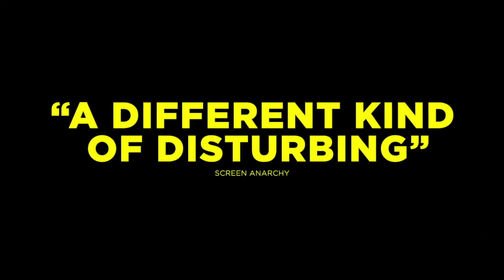Swallowed Official Trailer (2023)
🎬 STORYLINE
The air of dread hung in the air like an invisible fog as the two best friends sat on a park bench, their last night together. The sunset cast a deep orange hue throughout the sky, yet darkness seemed to be encroaching on them. They talked of their fears and regrets, and discussed a nightmare filled with drugs, bugs, and abhorrent intimacy, though neither wanted to believe it could be real. The night of reflection and fear passed, and as the sky began to lighten, the two bid each other goodbye, never to see each other again.

📺 DETAILS
Release Date: February 14
Genre: Horror, Thriller
Stars: Jena Malone, Mark Patton, Cooper Koch

We are dedicated to bringing you the latest and most exciting trailers from the film industry, so make sure to subscribe to our channel and turn on notifications to stay up-to-date on all the latest releases.

We would love to hear your thoughts on the trailer. Did it get you excited about the movie? What are you most looking forward to?

As always, thank you for your support and we look forward to sharing more entertaining trailers with you in the future.

🔽 CONNECT
For more movie updates and trailers, be sure to follow us on: